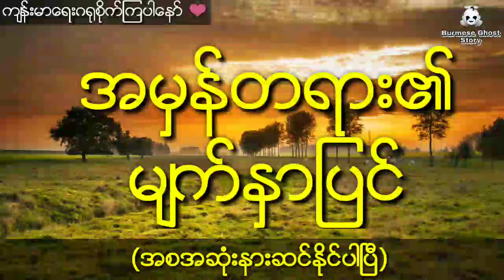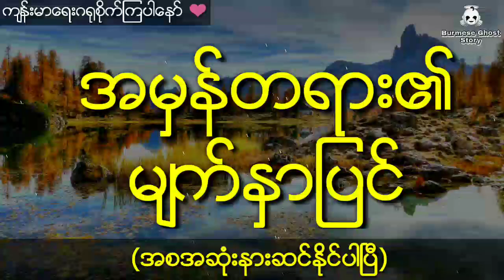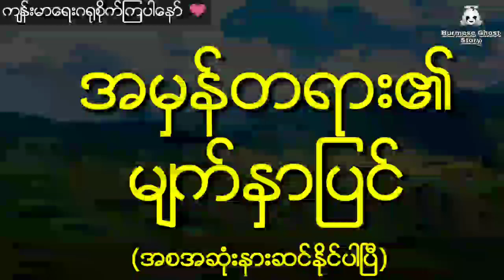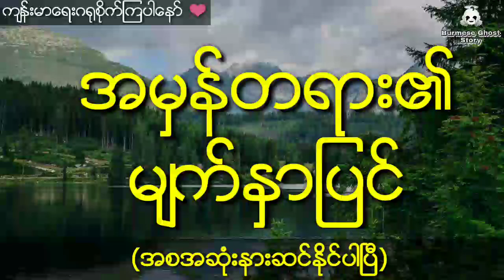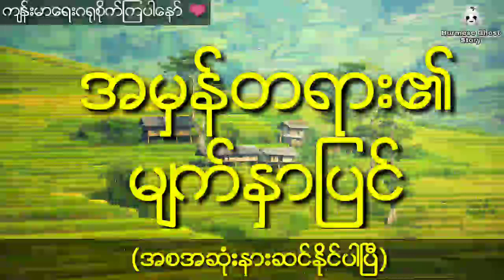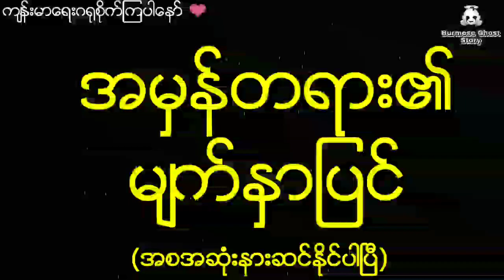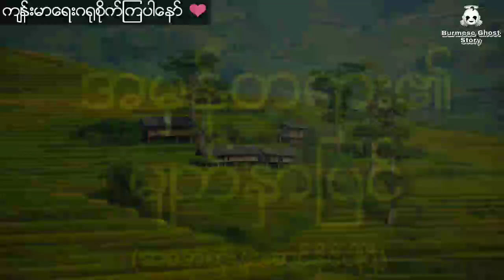မိဘတွေရဲ့စွန့်ပြစ်ခြင်းခံရတဲ့ ဘီလူးနက္ခတ်နဲ့ယှဥ်ပြီးမွေးလာတဲ့လူကလေးရဲ့ဘဝဇာတ်ကြောင်း (အစအဆုံး)